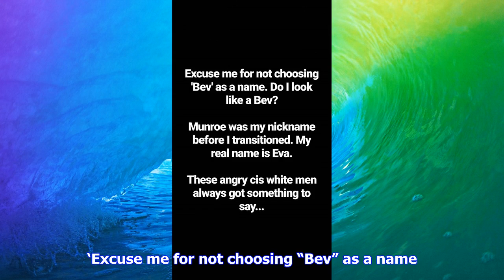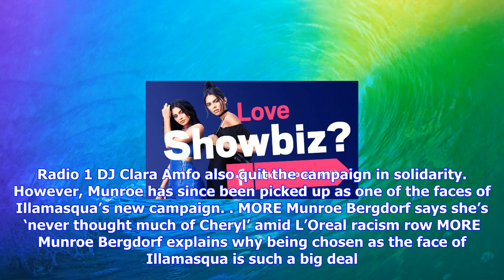Breaking News | Munroe bergdorf hits back at doctor who writer for 'trannies' comments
Munroe bergdorf hits back at doctor who writer for 'trannies' comments

Munroe Bergdorf has told Doctor Who writer Gareth Roberts to ‘shut TF up’ after his tweets about ‘tr...